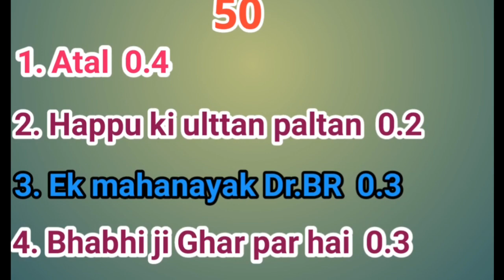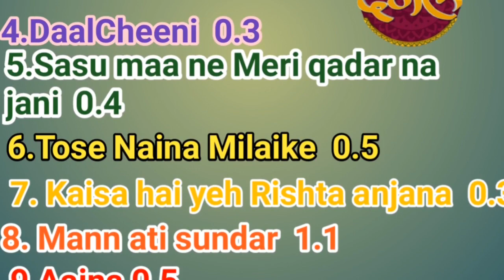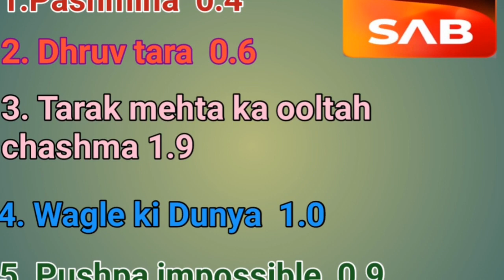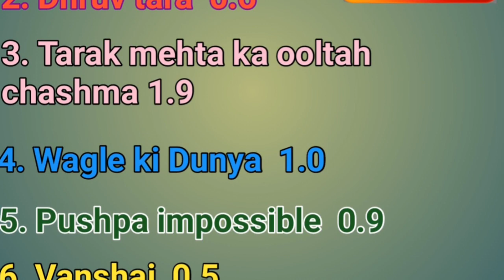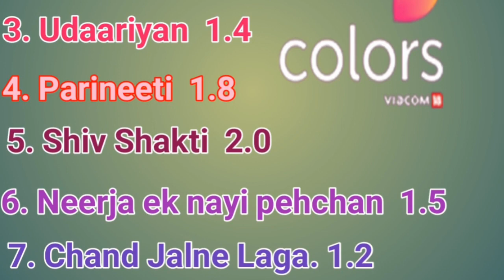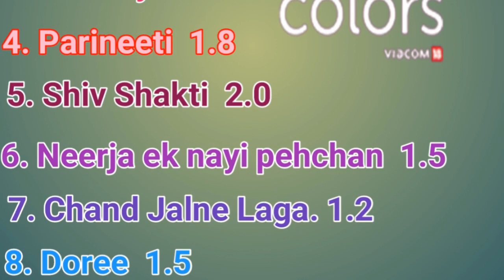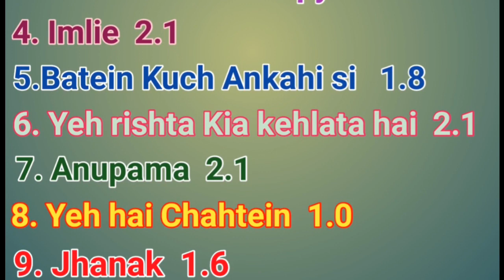FULL TRP - this Week 50 - ALL SERIALS | STAR Plus, SAB TV, Colors TV, Zee TV, Sony TV, STAR Bharat,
Sony TV, STAR Bharat,yeh rishta kya kehlata ha today full episode
Samridhi Shukla
Shehzada Dhami
Angan apno ka today episode
Angan today episode
Aangan opening Trp